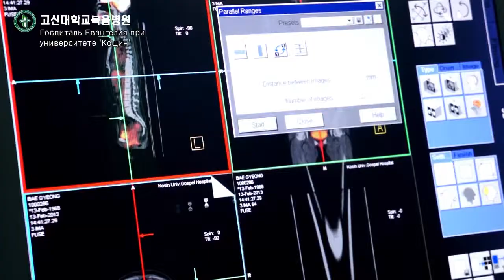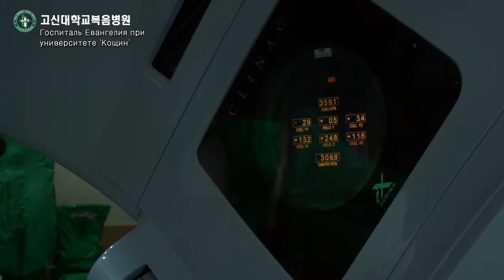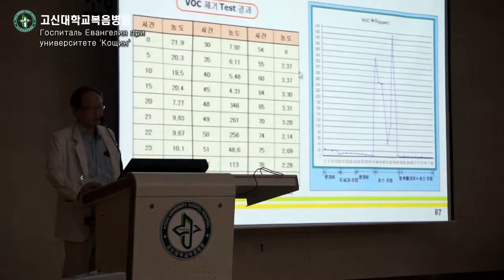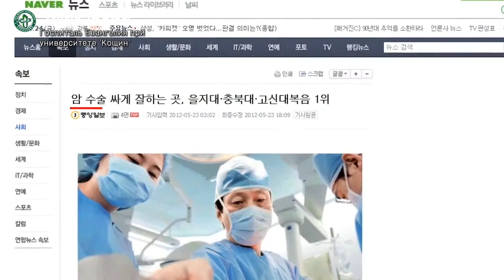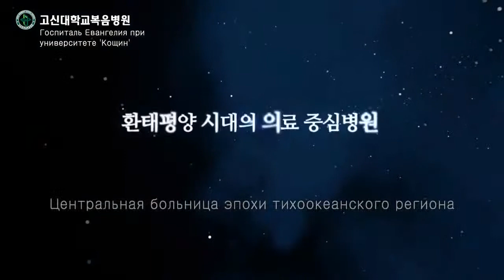[Medical Busan] Госпиталь Евангелия при университете 'Кощин'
Консультант - (АО) "Кобиз"